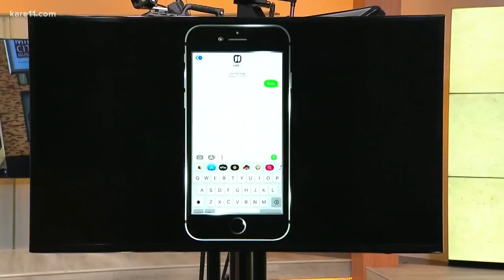Grow with KARE : Tangletown Gardens Farm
Belinda & Bobby visit Tangletown Gardens Farm.